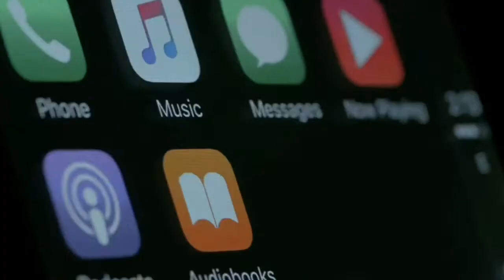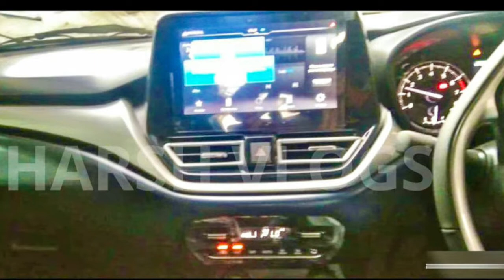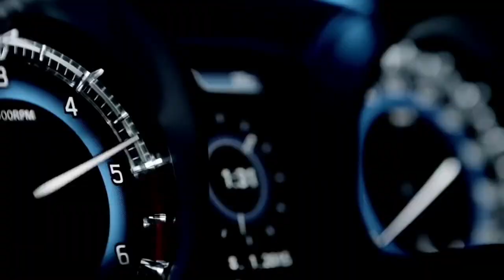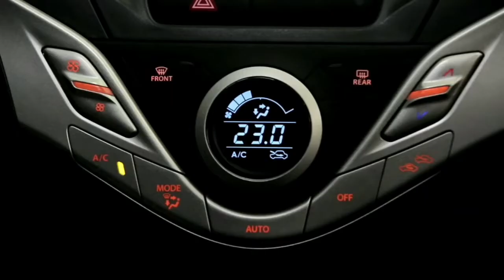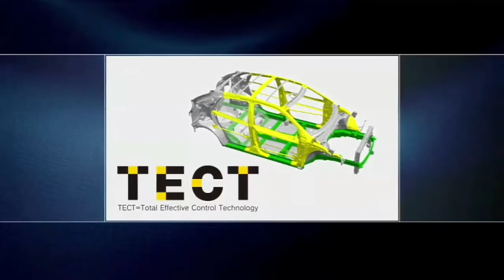2022 MARUTI SUZUKI BALENO INTERIORS SPIED FIRST TIME | PRICE, FEATURES, ENGINES, INDIA LAUNCH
In this video I have shared information regarding the upcoming 2022 Maruti Baleno.